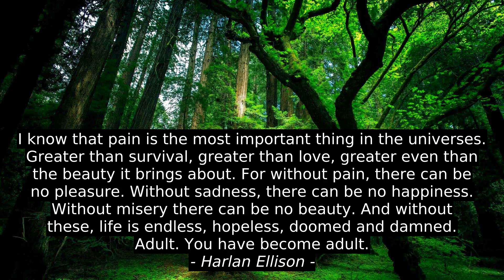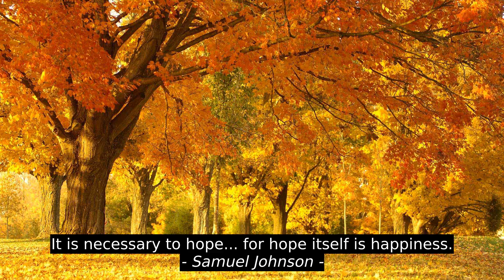Neo Shamon Top 9 Motivation Cites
Anonymous Zen, Ruhaan Chand, Peter Jumrukovski, Samuel Johnson, Alberto Manguel, Pittacus Lore, Vincent Van Gogh, Harlan Ellison, Neo Shamon, citation, best, inspiration, quotes, success, top, motivation